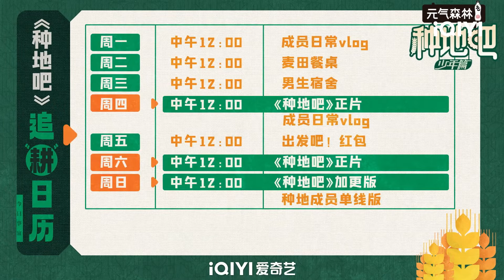赵小童玩性大发为自己打造一把专属“宝剑” 干活超认真字典里就没有“凑活”二字 | 种地吧 EP16花絮 Become a Farmer | iQIYI综艺